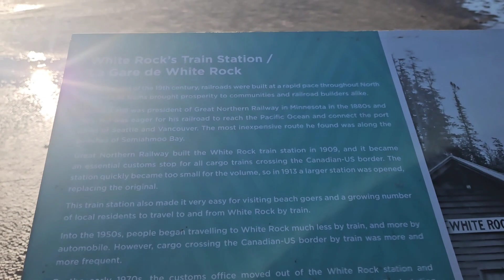I'm BACKKK!!!!! What's Been Going On? Breaking Barriers With Lisa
Hey guys! Please excuse my absence these last couple of months. I have had alot going on, from packing up to move to getting ready for school, keeping up with doctor's appointments and more. Eventually it became way too stressful and overwhelming so I decided to take a pause from Youtube.

However, I am back and super excited to share all the things that have transpired in the last couple of months.

Look out for more amazing videos, I can't wait to see where this journey takes us.